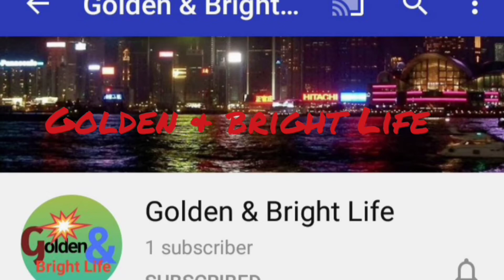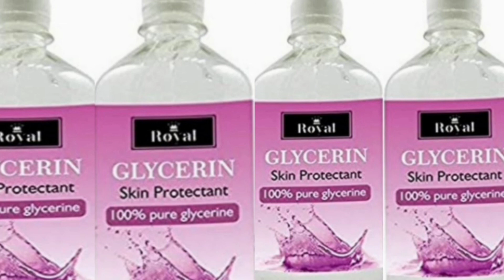ত্বক উজ্জ্বল এবং কোমল রাখতে গ্লিসারিনের ব্যাবহার//beauty secrets for skin#ভেষজ শক্তি episode-04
ত্বক উজ্জ্বল এবং কোমল রাখতে গ্লিসারিনের ব্যাবহার//beauty tips for glowing skin//beauty secrets for glowing glass skin